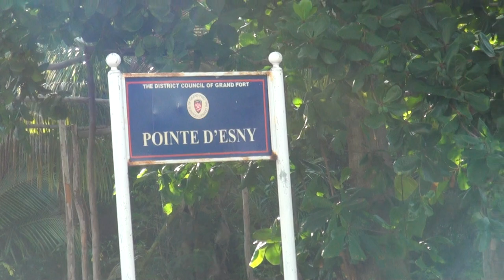MAURITIUS 2022 12 MAHEBOURG AND PORT LOUIS